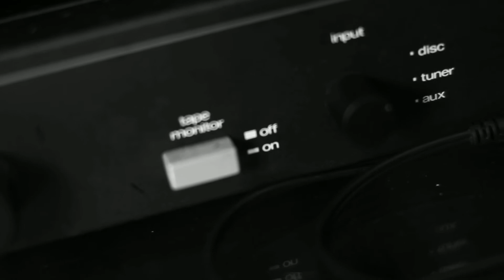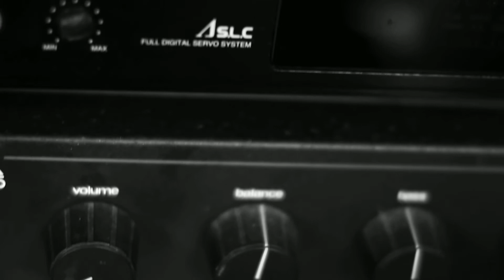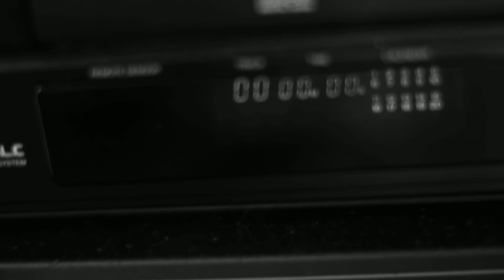State of Being - Collaborative project (Raw Files 2)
Raw footage for the State of Being assignment. State of Being is a collaborative project which will become the backdrop for an eight part opera that will open in the UK. The opera is eight acts each representing an elements or "emotional states" in a persons quest for development and survival.

I was given the task of creating a portion just 25 seconds of video to express the theme or element of Jazz. I tried to incorporate layers of imagery as i felt it best suited the music and addressed what music and Jazz mean to me personally.